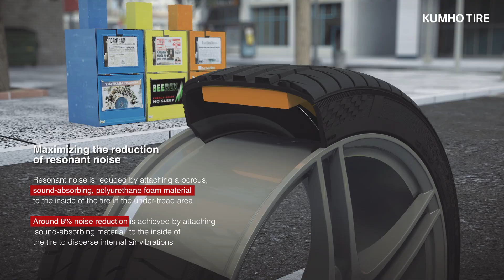KUMHOTIRE K Silent technology_EN